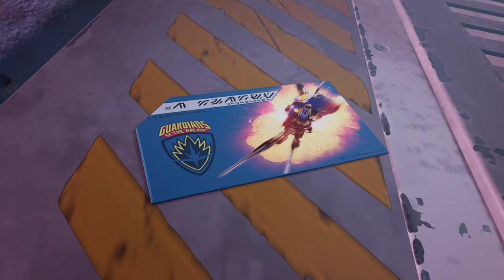Marvel's Guardians of the Galaxy_20211118021832